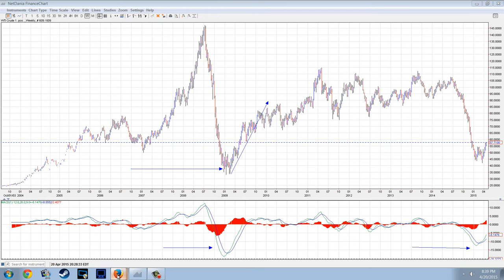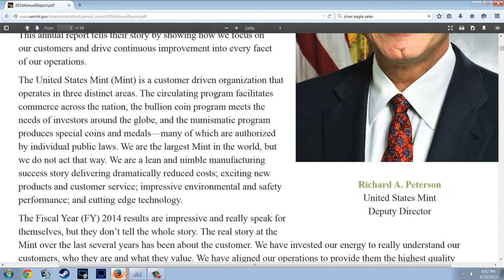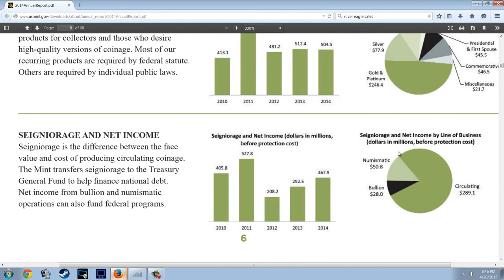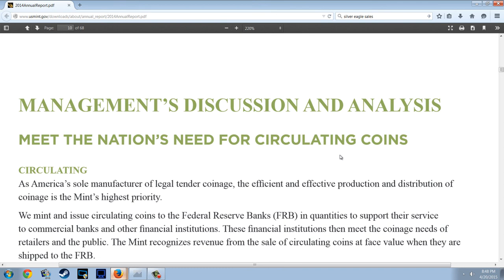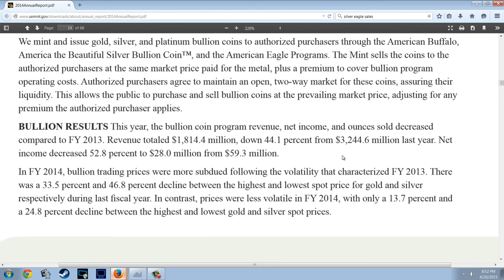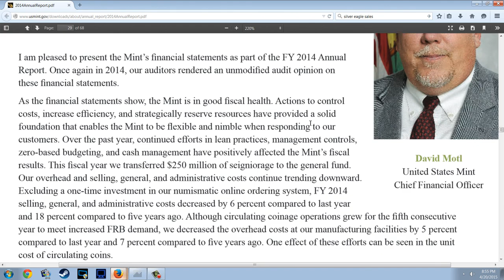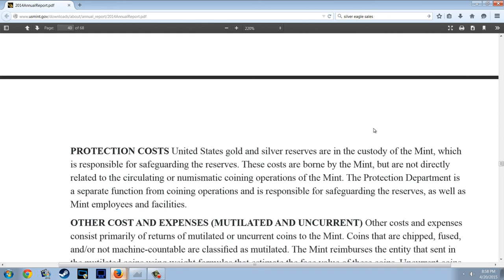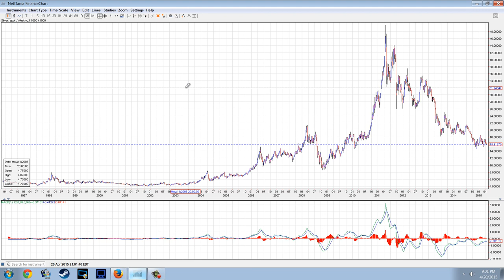Member Update 4/20/15 Shrinking Seigniorage